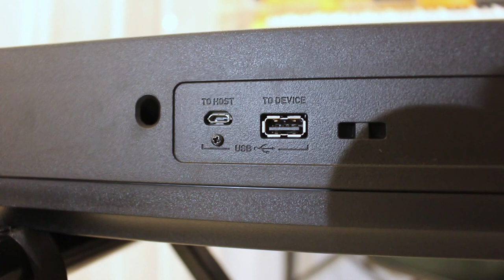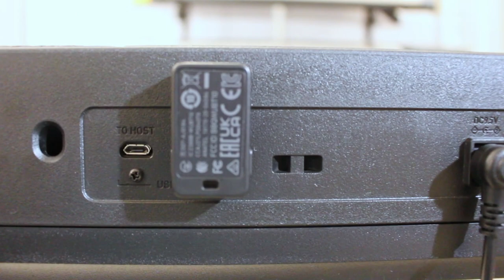Casio CT-S400 klavijatura (demo - Kristian Terzić)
Casio CT-S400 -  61 tipka osjetljiva na dodir, bogat zvuk i beskrajne mogućnosti za maksimalan glazbeni užitak! Živahni, visokokvalitetni zvukovi svih glazbenih stilova samo su jedna od mnogih impresivnih značajki. Vježbajte i svirajte uz svoje omiljene skladbe ili automatsku pratnju. Povežite Vašu klavijaturu s besplatnom Chordana Play aplikacijom!

Kristian Terzić Klavijaturist - Aranžer - Kompozitor (Gibonni / Massimo / Tereza Kesovija / Jadranka Stojaković / Boris Novković / Rade Šerbedžija)